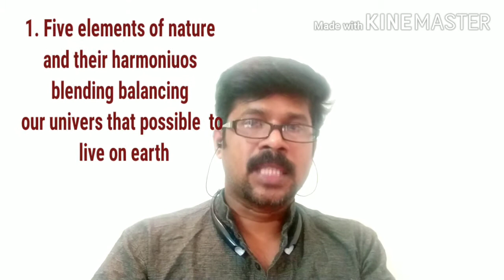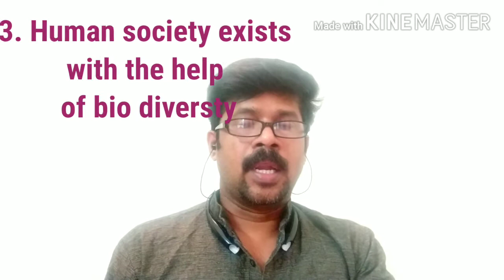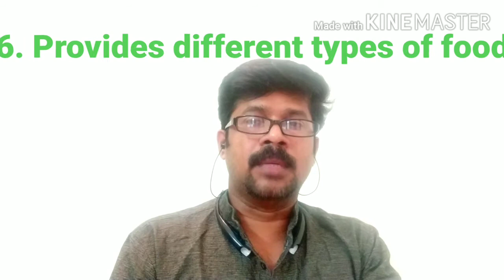Why Bio diversity necessary for us?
UGC PRATiBHA